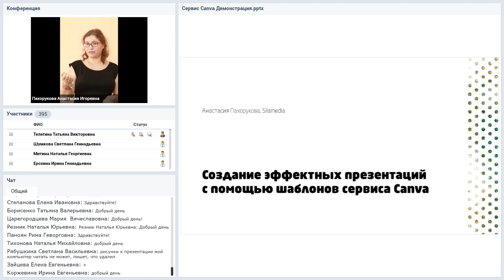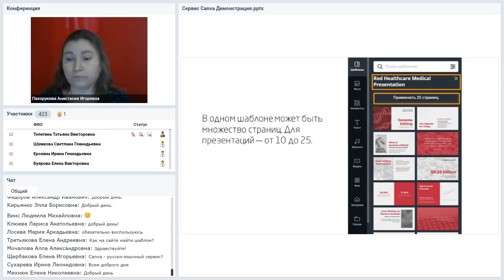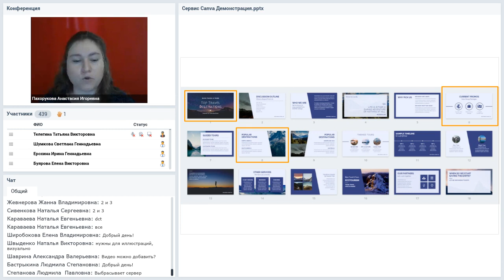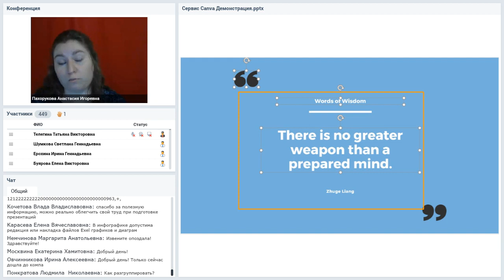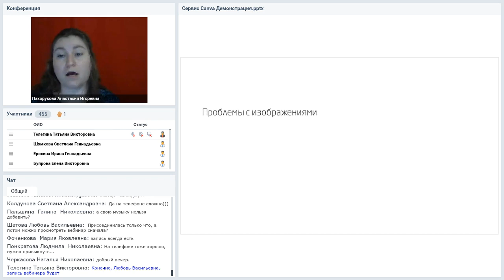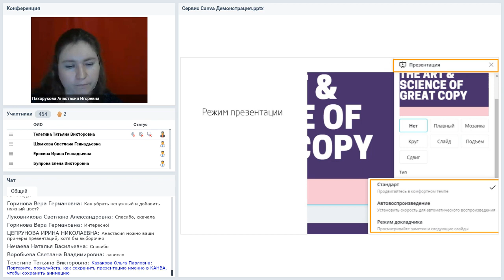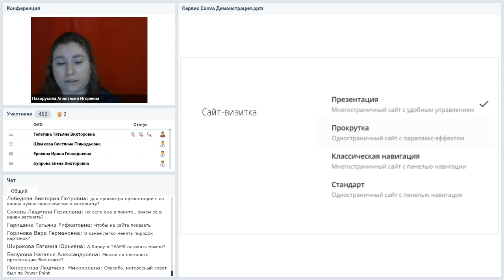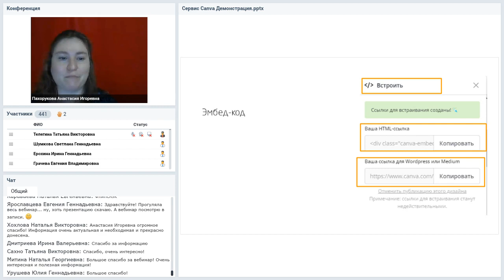Создание эффектных презентаций с помощью шаблонов сервиса Canva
Вебинар
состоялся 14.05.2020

Веб-сервис canva помогает создавать красивую графику, не прибегая к услугам дизайнера. Шаблоны презентаций содержат в среднем 25 уникальных вариантов оформления слайда. Готовую презентацию можно импортировать в Power Point и затем настроить необходимую анимацию.